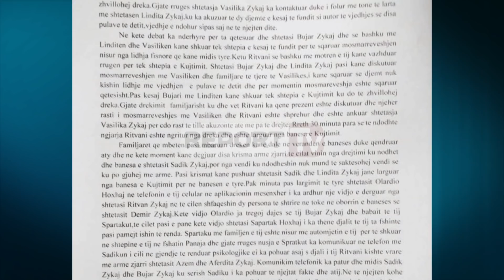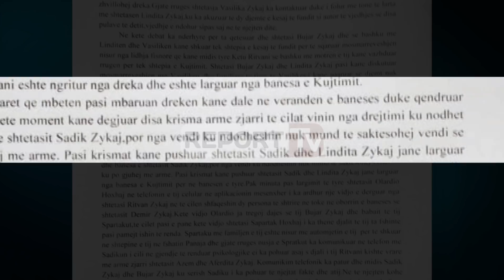Prokuroria zbardh dinamikën e masakrës, akuzat i nisi gruaja e Besimit: Ritvani më ka vjedhur pulat!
Prokuroria zbardh dinamikën e masakrës së 8-fishtë në Resulaj të Selenicës. Në aktaktuzën e Prokurorisë thuhet se shkak për tragjedinë kanë qenë akuzat e familjes së viktimave ndaj Ritvan Zykajtpër vjedhjen e pulave të detit. Një nga viktimat, Vasilika Zykaj, ka debatuar me të ëmën e autorit, Lindita Zykaj pikërisht për këtë çështje.

Edhe gjatë drekës në shtëpinë e gjyshit, Kujtim Zykaj, Ritvani ka ngritur shqetësimin se për çdo gjë akuzohet ai. 24-vjeçari largohet i pari nga dreka brenda pak minutash dëshmitarët dëgjojnë të shtënat me armë zjarri. Killeri në gjakftohtësi të plotë pas masakrës, filmon viktimat me telefon celular dhe videon shokuese ia dërgon kushëririt të tij, djalit të hallës, Olardio Hoxhaj.

Dinamika e ngjarjes sipas Prokurorisë
Vasilika Zykaj, një nga viktimat e masakrës së Resulajt në Selenicë, ka debatuar me nënën e killerit, Lindita Zykaj, duke i shprehur asaj shqetësimin se djali i saj, Ritvan Zykaj i kishte vjedhur pulat e detit. Vjedhje kjo e ndodhur pikërisht ditën e masakrës. Bujar Zykaj, xhaxhai i autorit, ndërhyn për të shuar tonet me dy grave. Ritvani dhe motra e tij vijojnë rrugën për te shtëpia e gjyshit të tyre, Kujtim Zykaj, pak minuta larg banesës së tyre.

Bujar Zykaj dhe kunata e tij, Lindita Zykaj, pasi kanë diskutuar mosmarrëveshjen me Vasilikën dhe familjarë të tjerë të Vasilikës, i kanë sqaruar se djemtë nuk kishin lidhje me vjedhjen e pulave të detit dhe për momentin mosmarrëveshja është sqaruar qetësisht. Pas kësaj, Bujari me Linditën kanë shkuar te shtëpia e Kujtimit, ku do të zhvillohej dreka.

Gjatë drekimit familjarisht ku edhe vetë killeri ka qenë prezent është diskutuar edhe njëherë rasti i mosmarëveshjeve me Vasilikën dhe Ritvani është shprehur dhe është ankuar se Vasilika Zykaj për çdo rast të tillë akuzonte atë me pa të drejtë. Rreth 30 minuta para se të ndodhte ngjarja, Ritani është ngritur nga dreka dhe është larguar nga banesa e Kujtimit.

Pak çaste pas këtij momenti, sipas raportit të Prokurorisë, dëgjohen krismat e armës, por dëshmitarët nuk arrinin të dallonin drejtimin e tyre. Pasi krismat kanë pushuar, dy prindërit e autorit, Sadik dhe Lindita Zykaj janë larguar nga banesa e Kujtimit Zykajt dhe i janë drejtuar shtëpisë së tyre.